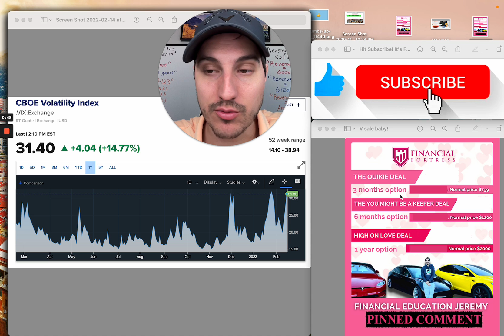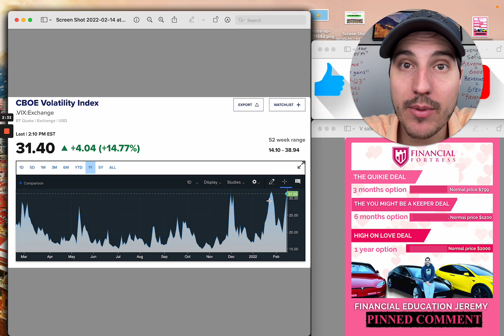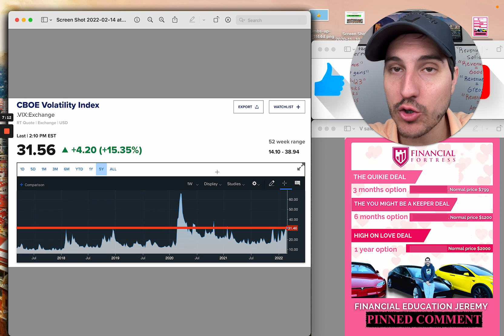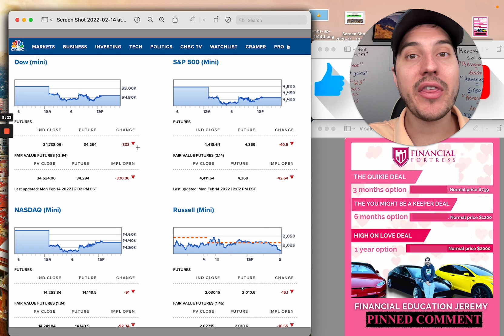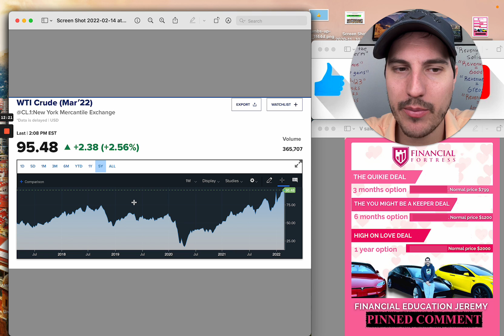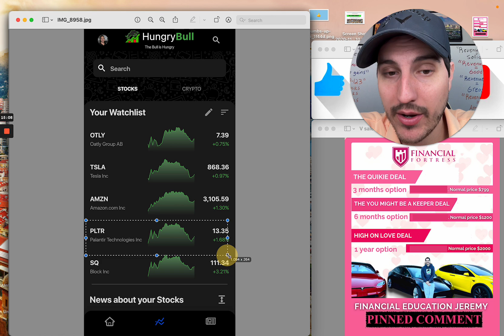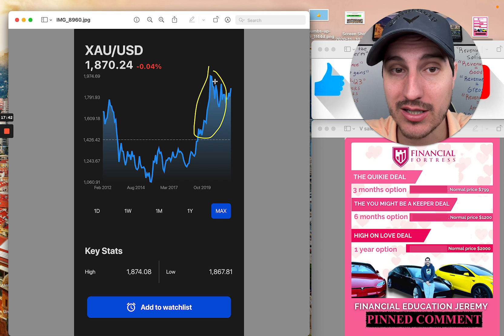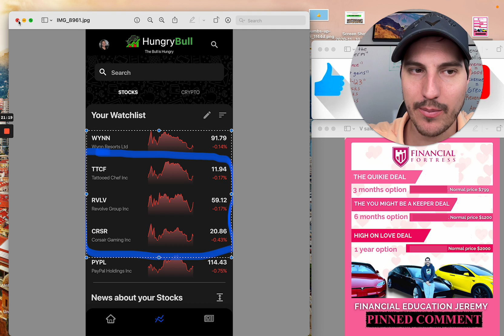THE MARKET CRASH JUST WENT INSANE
V DAY SALE IS ON for FINANCIAL FORTRESS & MY PRIVATE STOCK GROUP! LINK TO TAKE ADVANTAGE FOR IT ENDS!
Get 5 free stocks valued up to $3500 for limited time from MooMoo Professional stock brokerage!
Coach Hubert the Options Master has an INSANE options masterclass coming! Here is link to get notified when he releases it!
Coach Beatrice just did a full breadown of Voyager Digital latest 10Q Financial Statement. If you want to check that out click here to access

Financial Education